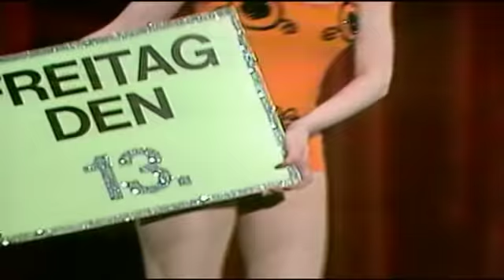Berliner Komiker - Ingrid Steeger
Ingrid Steeger (* 1. April 1947 in Berlin als Ingrid Anita Stengert) ist eine deutsche Schauspielerin.

Wahl im Internet, Kommentare von Persönlichkeiten

Ausschnitte aus Fernsehauftritten